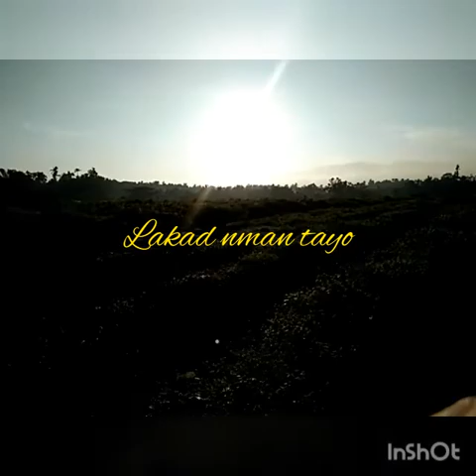WALKING//BUMILI NG GULAY//Bredj Vlog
ang layo nman nilakad namin bumili ng gulay